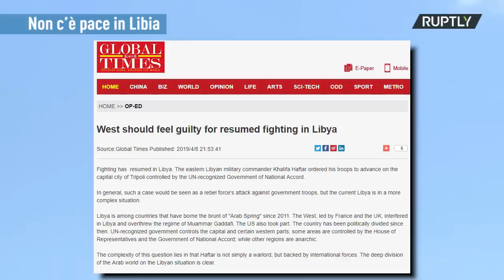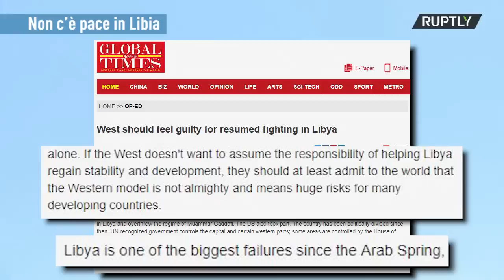PTV News - 9.04.19 - Iran: “US CENTCOM è un'organizzazione terroristica”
- Non c’è pace in Libia
- Turchia: “Gli S-400 nostro diritto sovrano”
- Israele arresta il fratello minore di Ahed Tamimi

Aiutaci a raccogliere 60.000 euro entro agosto e continueremo ad aiutarti a cercare la verità.
🎯 PostePay: 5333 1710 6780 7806, intestata a Giulietto Chiesa, Cod Fisc CHS GTT 40P04 A052R
SOSTIENICI perché la libertà non è gratis.